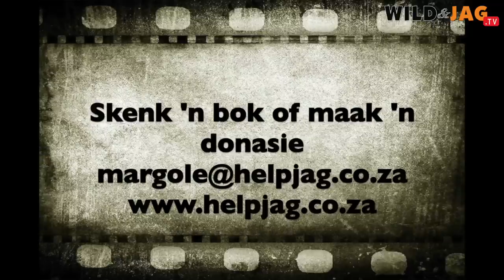Bakkies Botha, Adam en Appel jag vir HelpJag Run&Gun S05EP01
Terwyl Bakkies en Adam vir Appel wag op Donkerkloof Safaris, begin hulle solank om bokke te skiet wat HelpJag gebruik om daagliks 8000 kinders te voed. Om 'n bok te skenk of 'n donasie te maak, gaan na